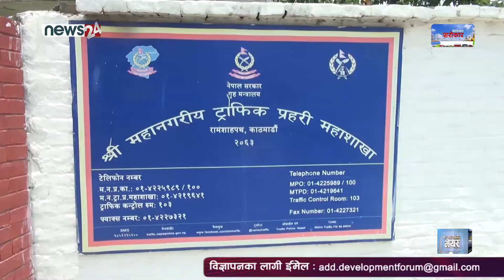ट्राफिक महाशाखा र यातायात व्यवसायी बिच छलफल सार्वजनिक यातायात सधै सफा राख्ने व्यवसायीको प्रतिबद्धता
"Yatayat Sarokar" is one and only TV Show on transport sector. This program is broadcasting Friday  through News 24 8:30am & 11:30am